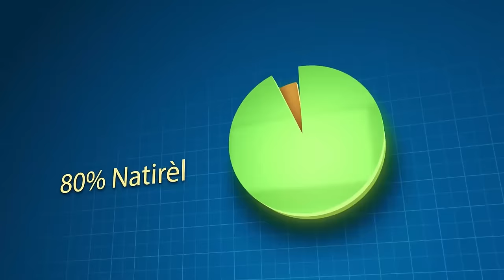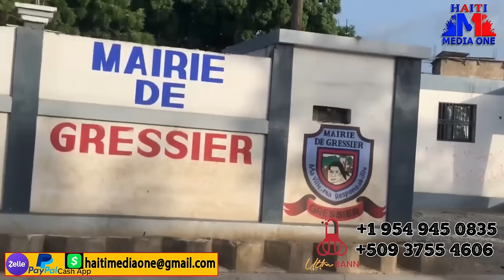Se Kounya Pral Gen Pwoblem Sou Kagezon Zam Kolonbyen Kite Pèdi A Yon Bazouka Pa lwen Jwen Barbecue